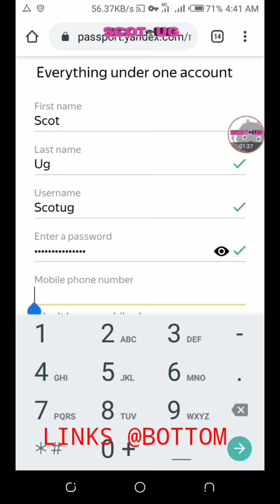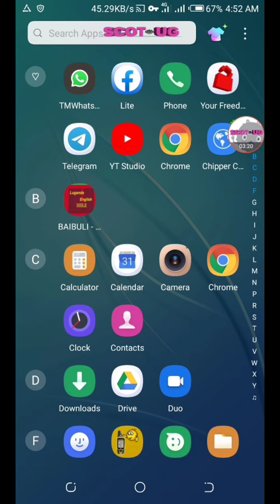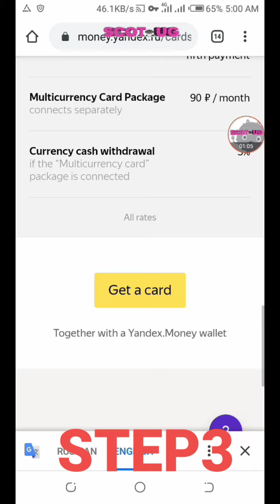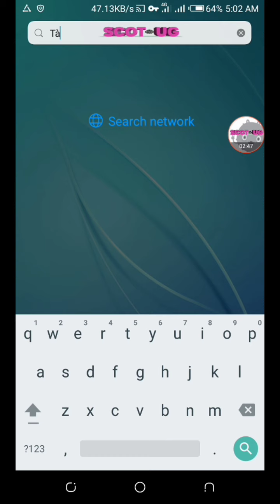Get legit virtual credit cards without bank account 2024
Free legit virtual credit cards without a bank account are trending and previously I made tutorial for how to create virtual credit card legit and it was for international subscribers thus I made this video for global users